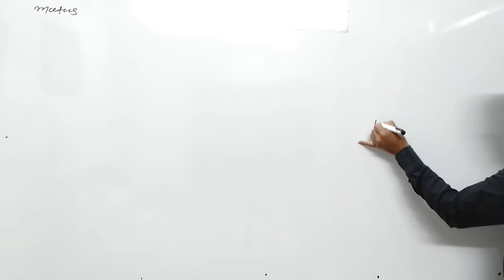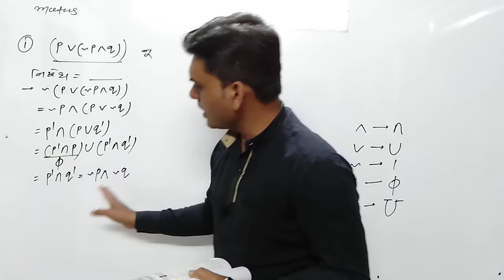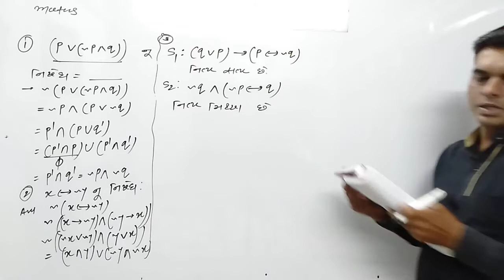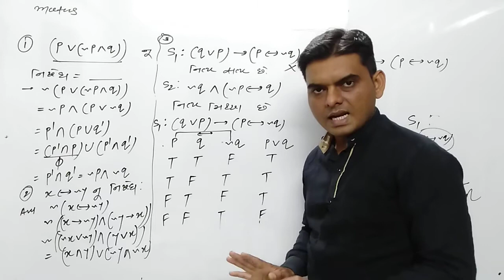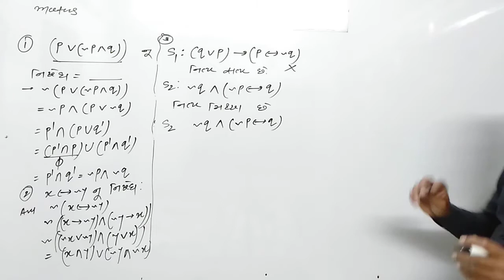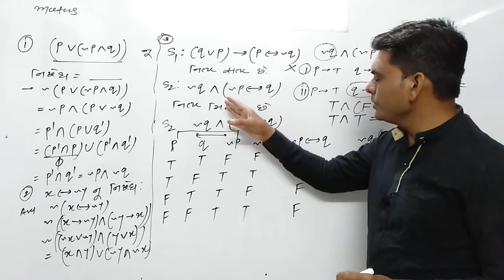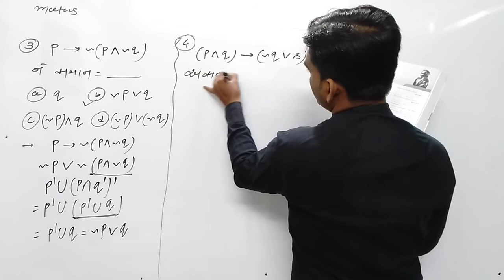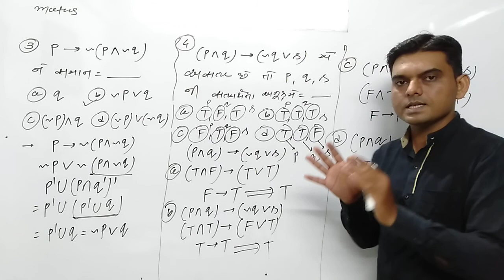11 SCIENCE MATHEMATICS JEE MATHEMATICAL RESONING LECTURE-2